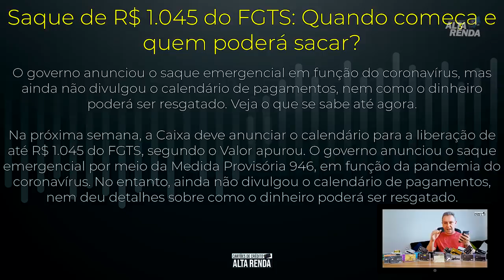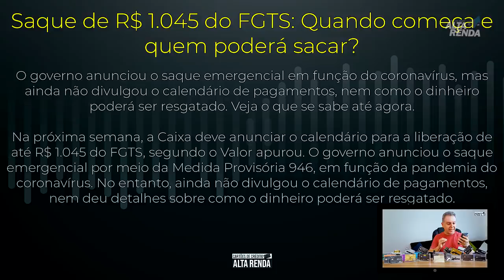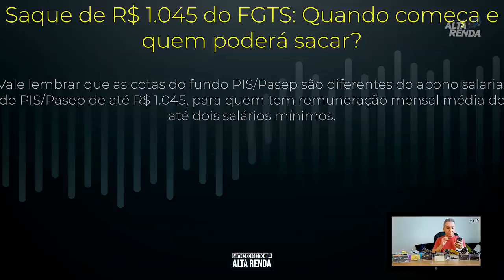💳Governo libera saques de R$ 1.045 do FGTS, Saiba tudo sobre este assunto neste vídeo.